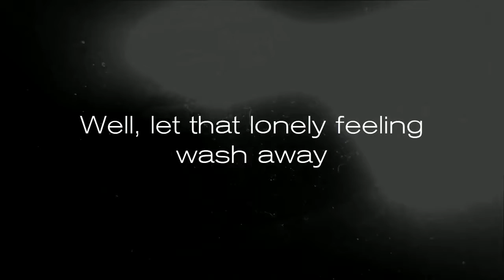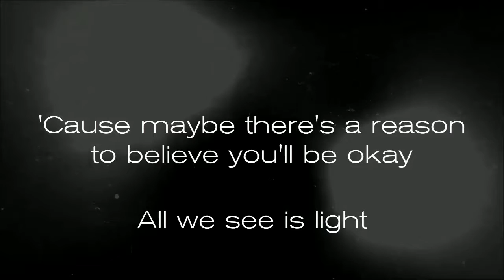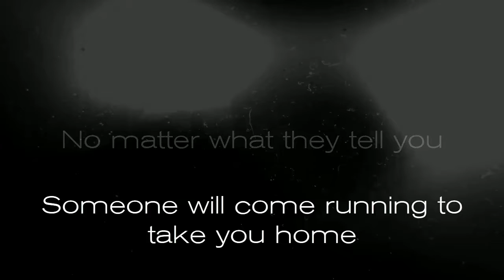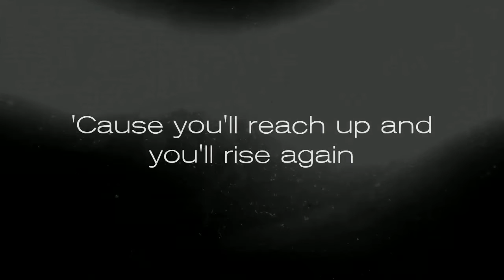Found/Tonight | cover by ASTRAELIS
We're Astraelis and we make covers & original songs!